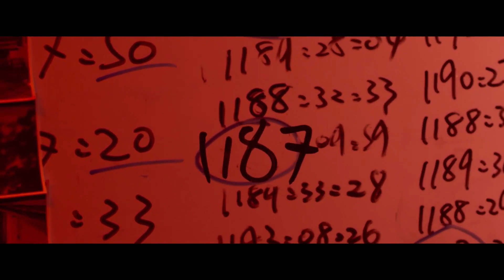Задача трёх тел - Русский трейлер (HD)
В 2006 году нанотехнолог становится свидетелем череды странных событий в мировой науке — эксперименты на ускорителях частиц дают противоречивые результаты, из-за чего ученые, считая, что предел познания Вселенной достигнут, совершают самоубийства. Герой соглашается участвовать в расследовании, из-за чего ему начинают мерещиться цифры с обратным отсчетом. Военные и спецслужбы приходят к выводу, что кто-то или что-то пытается затормозить научный прогресс на Земле.

Страна: Китай
Жанр: фантастика, драма, детектив, триллер
Режиссер: Леон Ян
Актеры: Эдвард Чжан, Юй Хэвэй, Чэнь Цзинь, Ван Цзывэнь, Линь Юнцзянь, Ли Сяожань, Ван Чуаньцзюнь, Хэ Дуцзюань, Чжао Цзянь, Чжан Цзюньнин